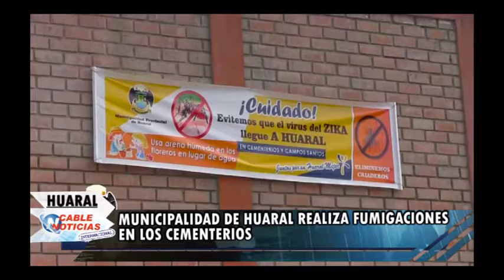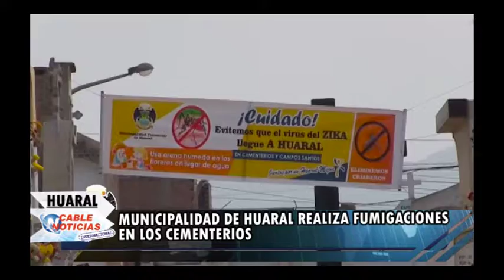6 MUNICIPALIDAD DE HUARAL REALIZA FUMIGACIONES EN LOS CEMENTERIOS